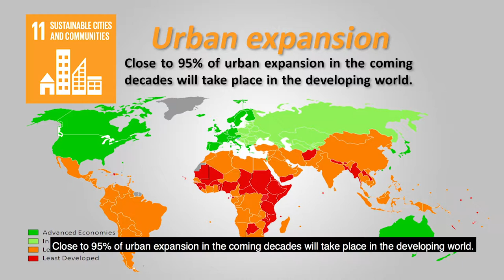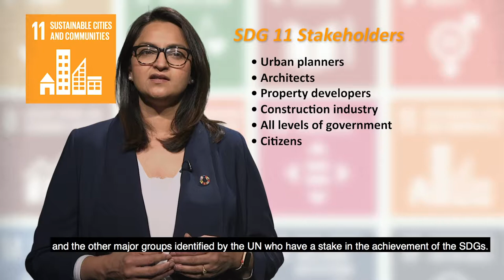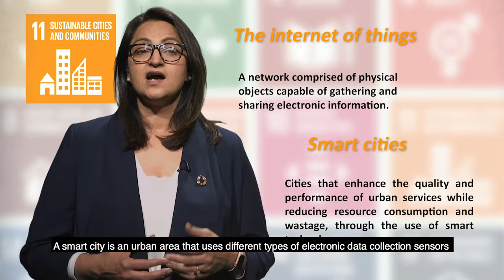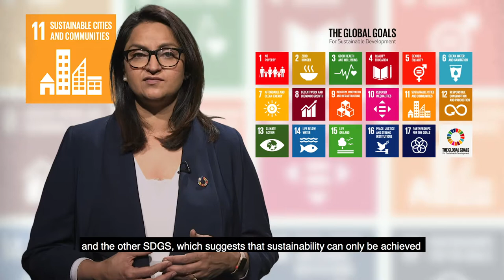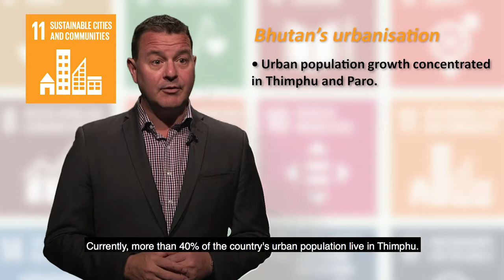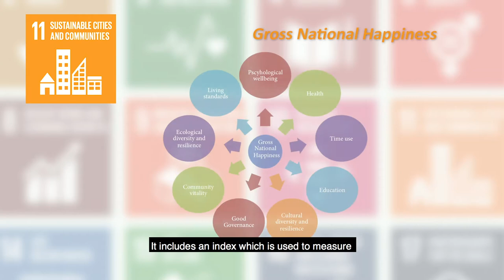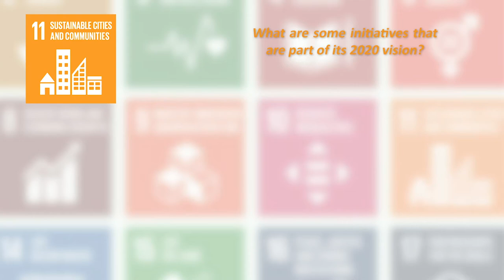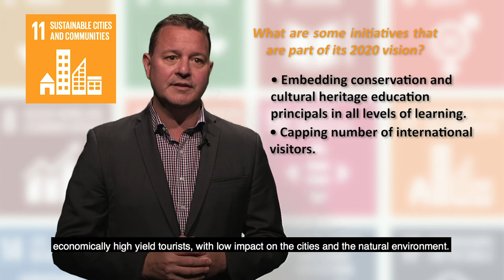Sustainable Development Goal SDG 11: Sustainable Cities and Communities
These videos are part of a series of 17 videos dedicated to all 17 SDGs created by CR3+ network (Hanken school of Economics in Finland, Audencia Business School in France, La Trobe Business School in Australia, and ISAE/FGV in Brazil).